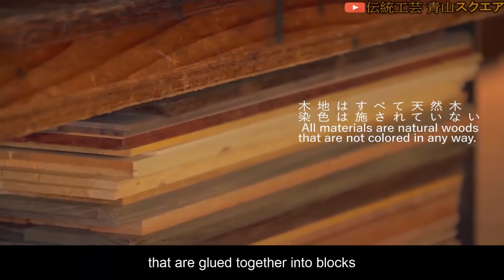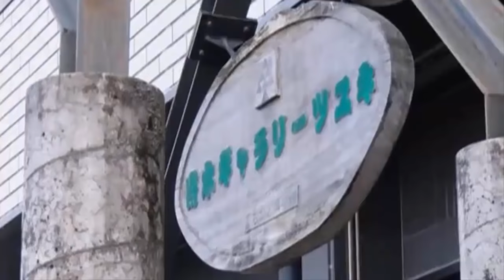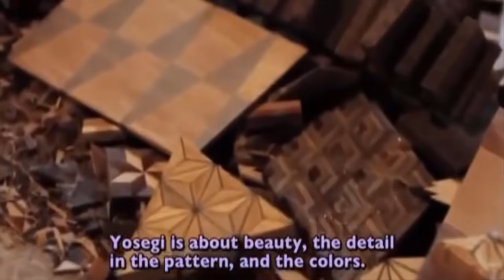Amazing Ancient Technology of the Beautiful Japanese Hakone Marquetry - Woodworking Skillful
Hello Everybody,
For this month, a lot of people who loved my previous videos have asked me to show them the skills of the great master artisans (very few people alive) and even older but they’re still trying day-by-day to pass on traditional values to the next generations.

To thank and honor them, we decided to create a series of video shows about them and their work from the footage available from my friends and myself.

Everything has been redone. I have edited the script, rewrote the content, new effects work, new music, new footage added and a new creation is created as follows: "Amazing Ancient Technology of the Beautiful Japanese Hakone Marquetry - Woodworking Skillful"

Today, this video will probably be more appealing because of the appearance of master Yosegi marquetry Craftsman: Tanegi Zukuri

Secret Box
Puzzle Box
Jewelry Box